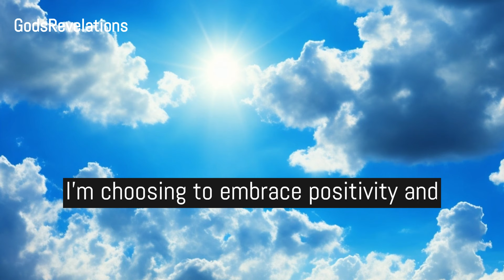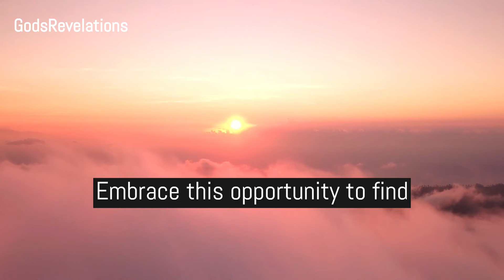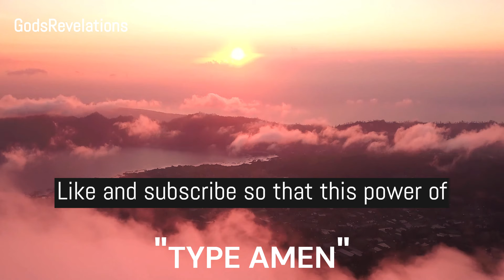Prayer for Positive Energy and Health🙏GodsRevelations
Pray for Health, Healing and Positive Energy 🌟✨ Let's join together in faith, channeling the power of hope and positive energy towards our well-being."In this heartfelt prayer, we seek the embrace of divine love and positivity to bring forth healing in our lives. 🙏✨"

🌟 ​Unlock the hidden knowledge that transformed my life...
 📖​ " Discover life-changing secrets in my ebook. "

Accept these blessings and type "Amen".
Share His love through positive comments.

Experience the health and wholeness that comes from believing in God's grace and power.

May His peace guide you and His blessings light your path.

SUBSCRIBRE @GodsRevelations  💙